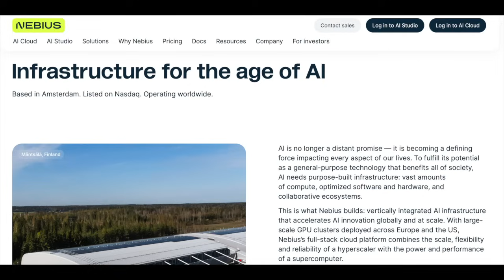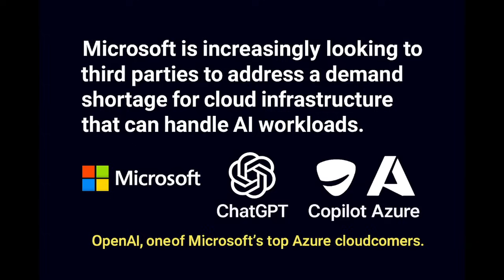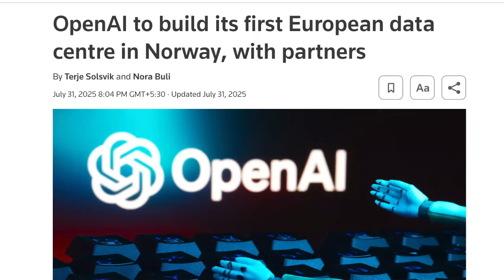$19B Microsoft deal with Nebius, AI Infrastructure First Company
Microsoft just signed a $19.4 billion deal with Nebius — a stealth-mode AI infrastructure company you’ve probably never heard of.

Why? Because the real AI war isn’t about algorithms anymore — it’s about chips and data centers.

In this video, we break down:
Who Nebius really is (and its Yandex origins).
Why Microsoft chose Nebius over traditional hyperscalers.
The exclusivity that sets Nebius apart from CoreWeave.
The Build + Buy strategy driving the AI arms race.
How Meta, OpenAI, Google, Amazon, and Microsoft are spending billions to secure compute.
Behind every chatbot breakthrough, there’s a brutal battle for GPUs, power, and land.
And Nebius? It just became one of the most valuable weapons in that fight.